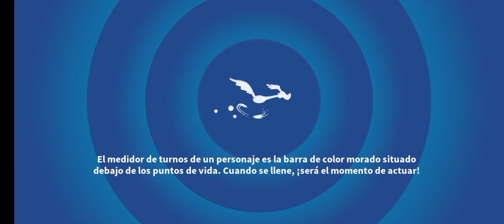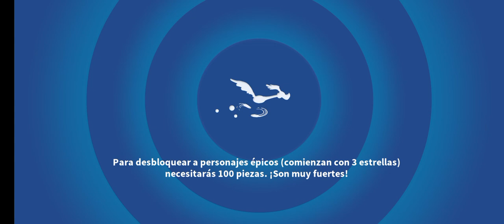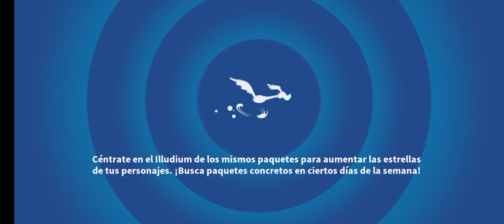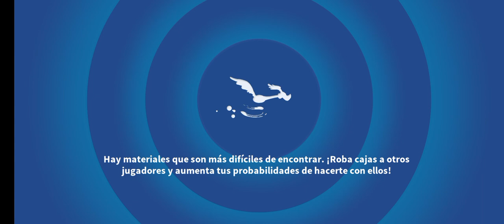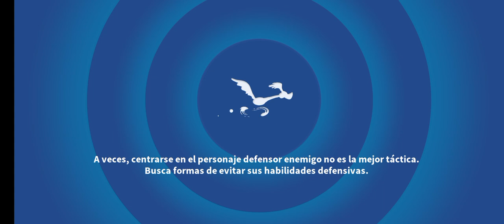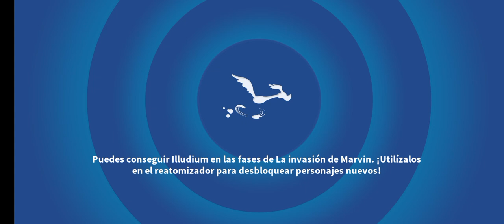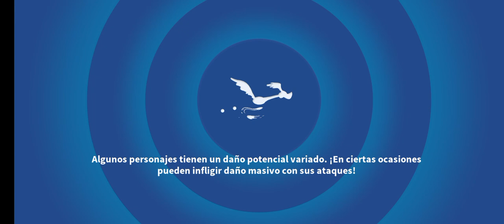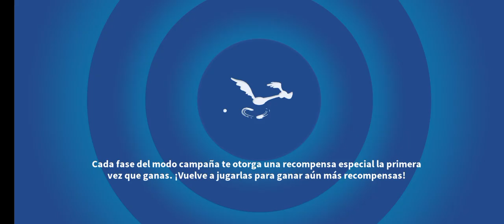26 de agosto de 2021